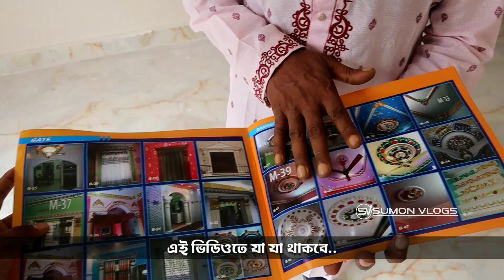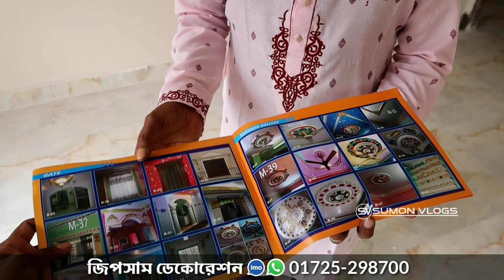স্বপ্নের ডিজাইন করুন কম খরচে || টিনের ঘরে ও করা যাবে || Modern False Ceiling Gypsum Interior Design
OFFICE ▶ (Bangkok Gypsum Decoration)
Address▶ M-36/1, West Merul Badda, Plot- 1161, Dhaka 1212
সরাসরি কথা বলুন।  হটলাইনে:
    IMO/WHATSAPP
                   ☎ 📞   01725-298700